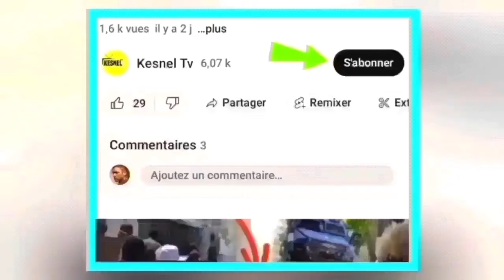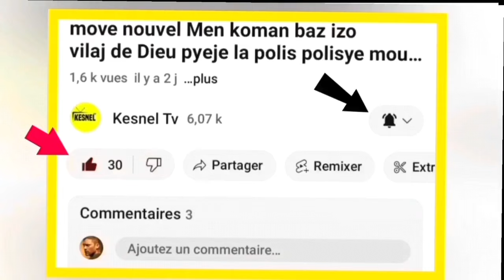nouvel cho cho 24 desanm 2023 jwet la gate yo transfere muscadain troudinò? neg yo sezi pired